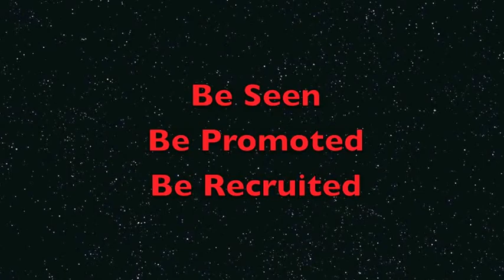"The Wall" Explodes must see!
Soccer in Motion, where young soccer players players are seen, promoted and recruited for scholarships and professional soccer